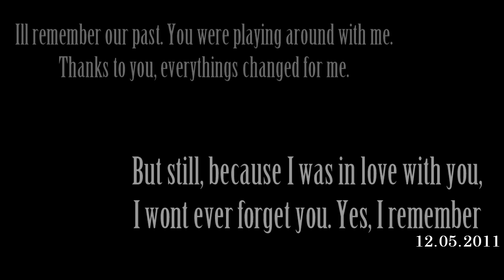12.05.2011 - Yes I remember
I don't know why I still remember,
All our memories that were like a living hell.
I'll remember our past. You were playing around with me.
Thanks to you, everything's changed for me.
The side of me that used to be able to laugh, doesn't exist anymore.
Love is a joke to me now; my crushed heart.
I tried everything to forget you,
I became better before anyone else.
I hoped that you would regret it all when you saw me.
Yeah, all of my music that you ignored,
Will be blasting on the streets of Seoul. (Rock on)
Our old habits are holding onto us,
You're often unconsciously falling into a nightmare-like world.
But still, because I was in love with you,
I won't ever forget you. Yes, I remember.

Even if I close my eyes, I still see us.
There's still a light there.
I'll deeply cherish the times we had together.
Even if pain comes over time,
The promise I made for the rest of my life,
I won't ever forget that moment until the end.
I remember.

I don't know what you've done to me.
Forget it. I won't deal with love. I came back, yeah.
Throw it all away. I don't need it anymore.
Now, I can finally sleep without you around.
There's a spotlight lit in your empty space.
I don't believe in the significance of the dream I dreamed.
I'm going crazy in the reality of being thrown away.
I'm hot stuff. People like you want to go out with you,
The scars you get from pleading; I'll live my life in a corrupt way.
Even long after our farewell,
In the end, all I had left was the promise we made, which doesn't exist now.
That was often the reason to why I'm where I am now.
I let that day slip through my hands,
Don't ever look at me again.
I'll believe that you feel the same way I do.
I won't ever forget. Yes, I remember.

I remember.

Making a promise together,
Forever (I'll keep it here)
Even if I have to temporarily walk this road alone,
I'll show you everything I've got.

I remember.